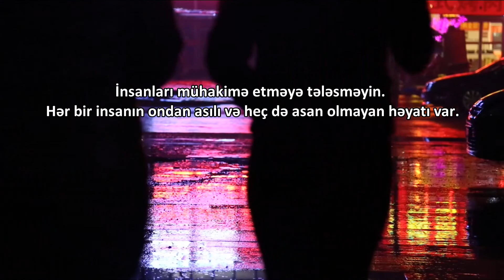Təsadüflər, inana bilməyəcəyiniz gercəklər. Mütləq izləyin.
İnanılmaz həyat hekayələri.
Dünyada hər gün inanılması çətin olan olaylar və təsadüflər olur. Bunların bəziləri ilə sizləri tanış edirəm.
İnanmaqda çətinlik çəkəcəyiniz 7 təsadüfi həyat hekayəsi.